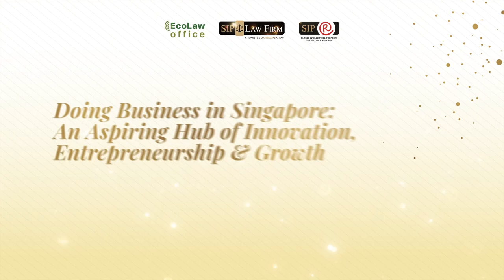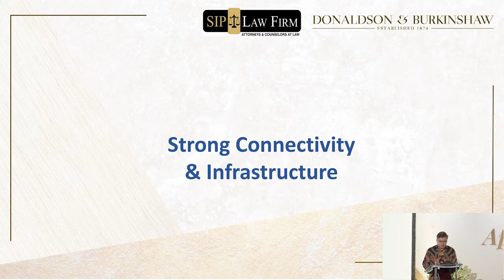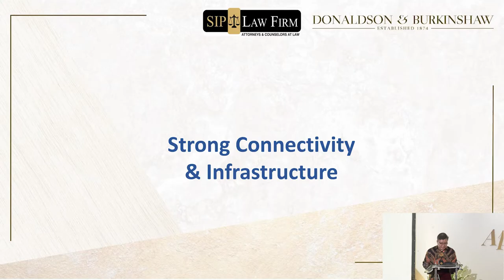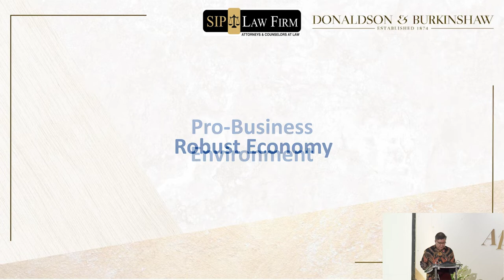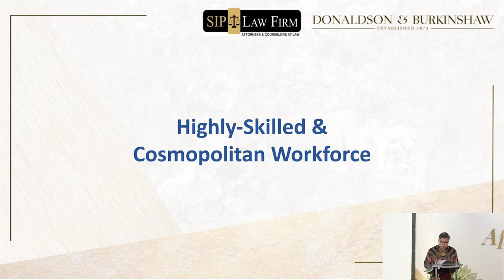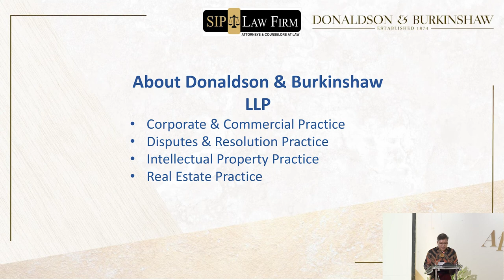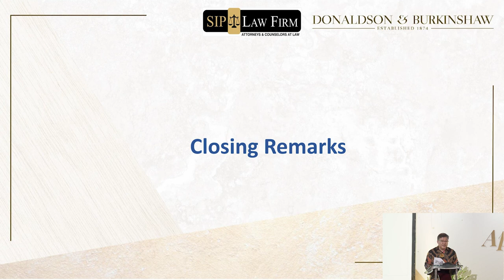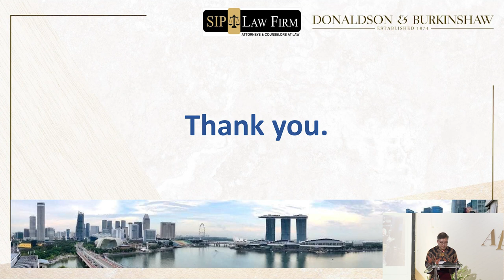Doing Business in SG: An Aspiring Hub of Innovation, Entrepreneurship & Growth Part 2 | Eric Tin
Eric Tin merupakan Foreign Counsel di SIP Law Firm sekaligus Senior Partner di salah satu law firm terkemuka di Singapura, Donaldson & Burkinshaw dan Kepala Healthcare Law Practice Group di law firm-nya.

Pandangan Eric Tin yang luas dan tajam tersebut sangat dibutuhkan untuk memperkuat pijakan SIP Law Firm di ranah Internasional.